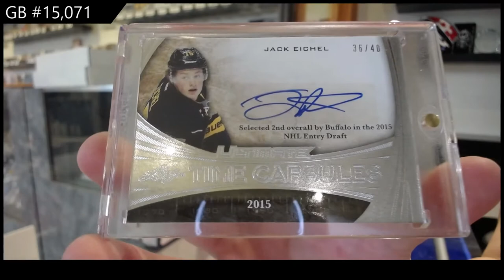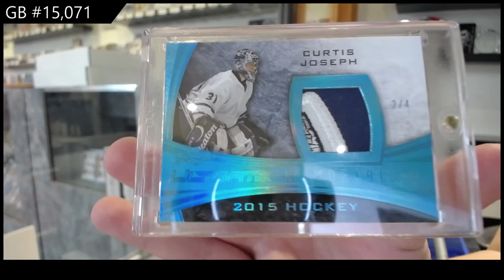15-16 Leaf Ultimate Hockey Box Break - C&C GB #15,071